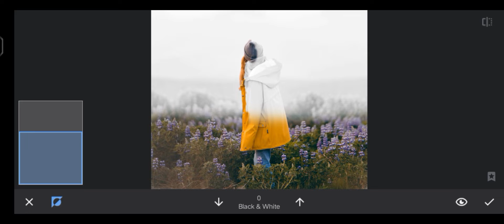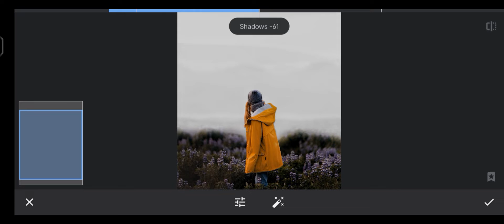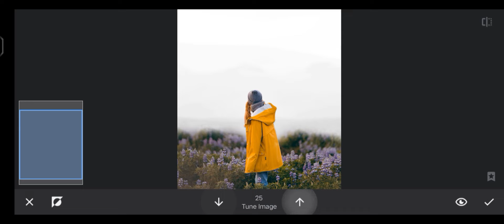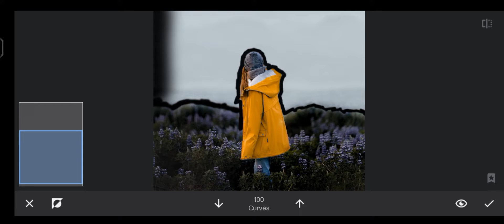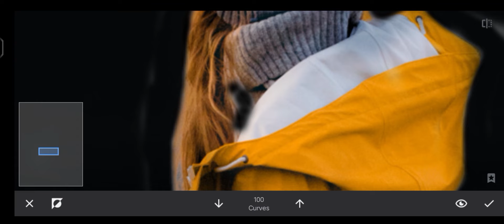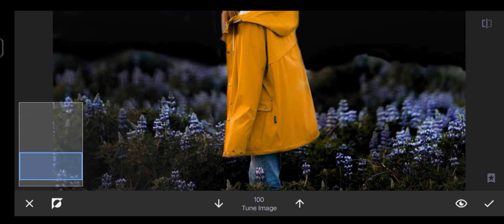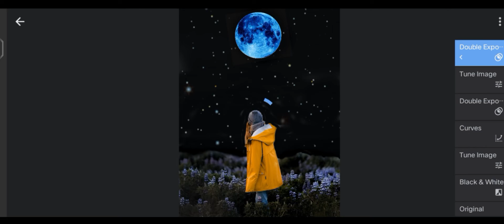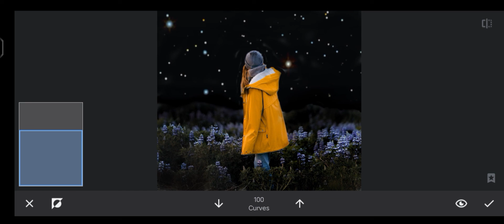Moonlight manipulate | Snapseed tutorial trend | android | iphone | chamiya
[ ABOUT ]

                                 Hi I am Chamod

You know about it and I know about it. So I created this YouTube channel to tell you about what I know. So here all the photos that I am editing are photos that I have taken and photos that I have taken from the internet.

                                       1.  Like
                                       2. Comment
                                       3. Share